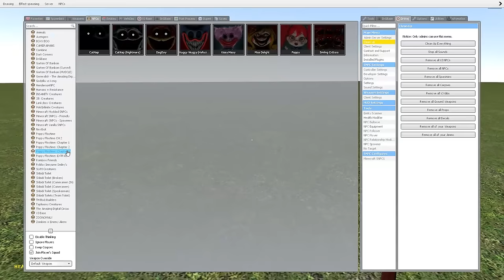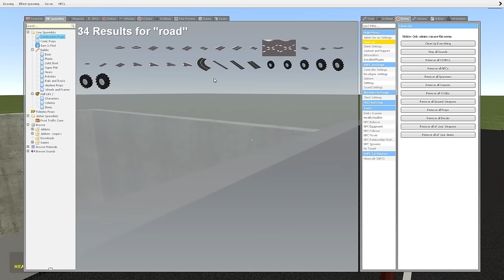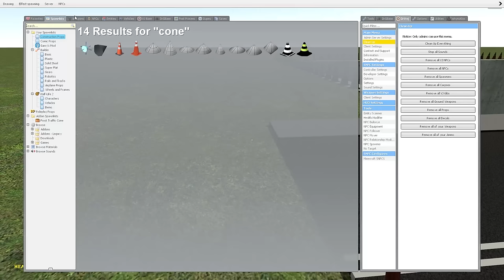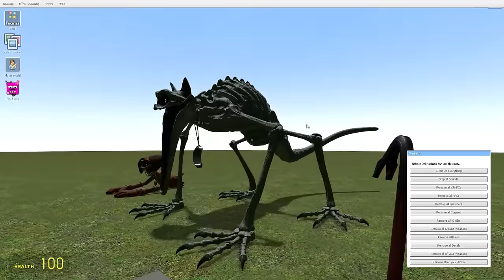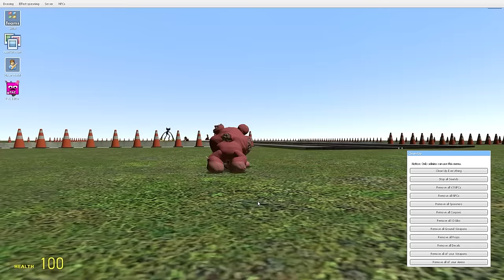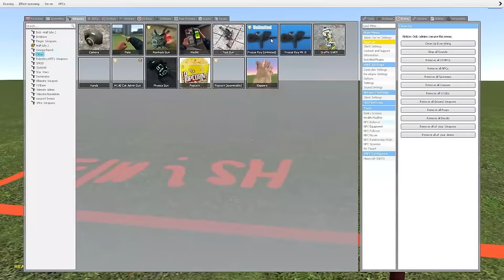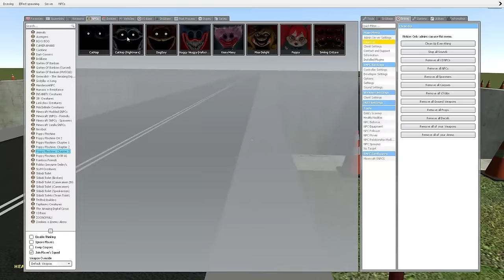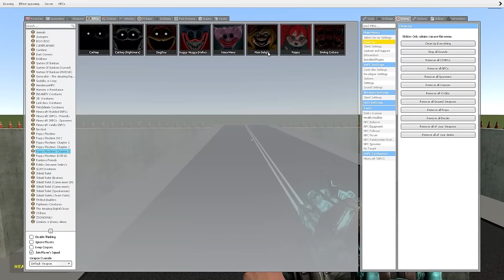THE FASTEST NEXTBOT POPPY PLAYTIME CHAPTER 3 BLACK HOLE in Garry's Mod!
ALL POPPY PLAYTIME CHAPTER 3 CHARACTERS TORTURE!! In Garry's Mod